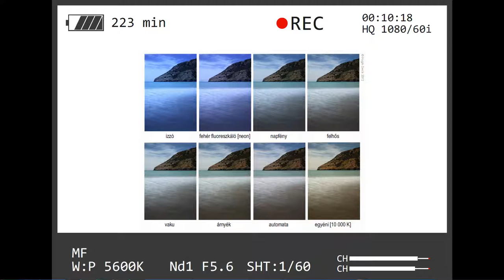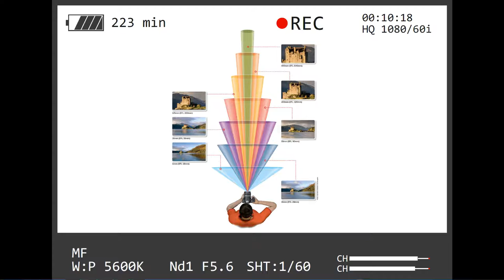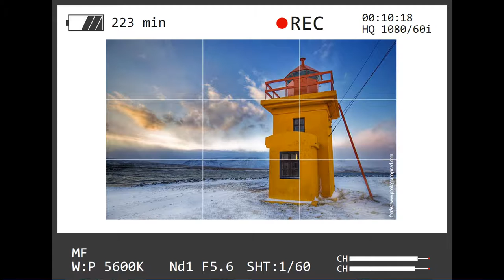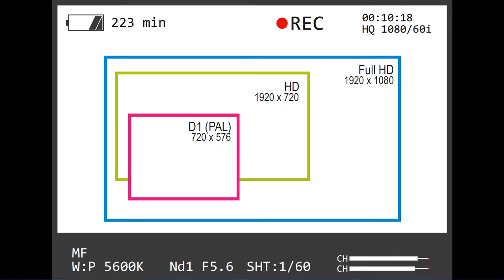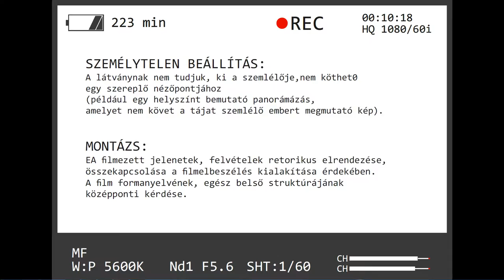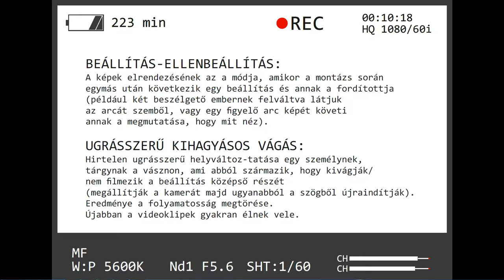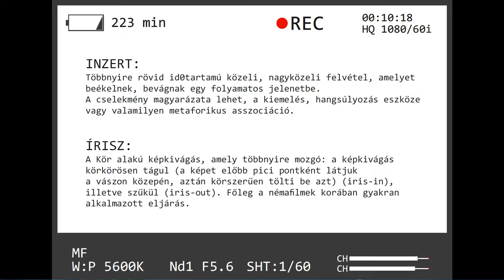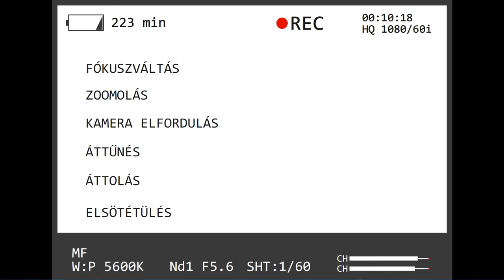A videózás alapjai (elmélet)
Ez a rövid videó a filmkészítés legalapvetőbb szabályait foglalja össze. Hasznos lehet mindazoknak, akik már fogtak a kezükben kamarát. Hogy nézhetőbb családi filmarchívumot hozzunk össze, ahhoz az itt elhangzott szabályokat mind érdemes betartani.